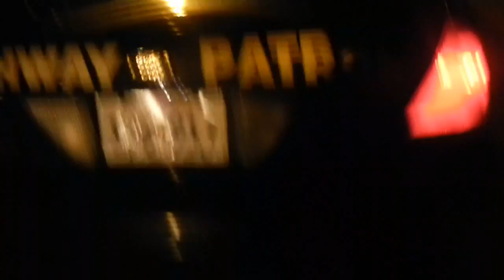Ferguson march protest oakand / berkely december 7th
This is me in the ferguson marches / riots december 7th in berkeley and oakland 2014.